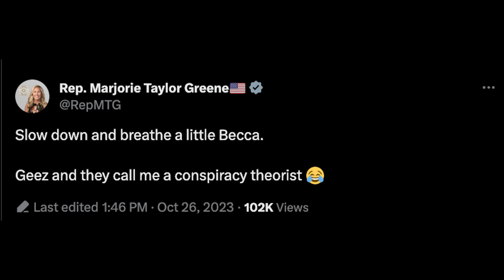Marjorie Taylor Greene FINALLY faces punishment in Congress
NEW: Marjorie Taylor Greene FINALLY faces punishment in Congress

To demand that Donald Trump's FEDERAL trial also be televised, sign